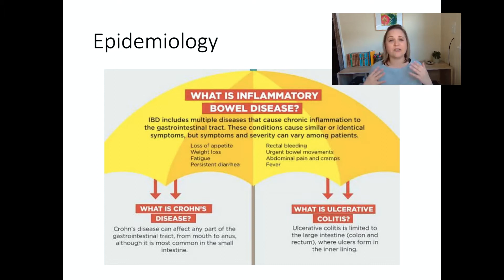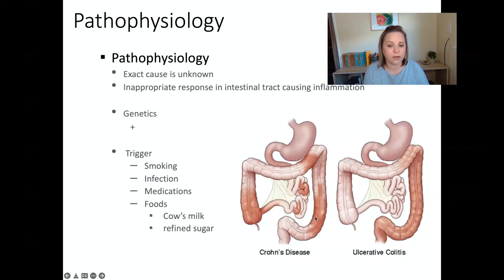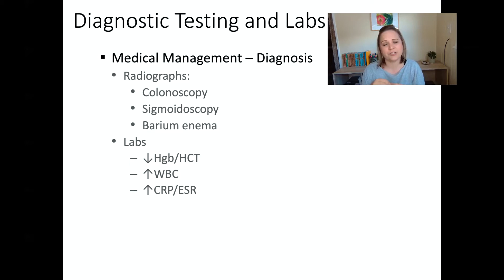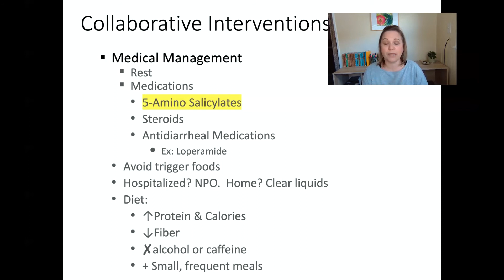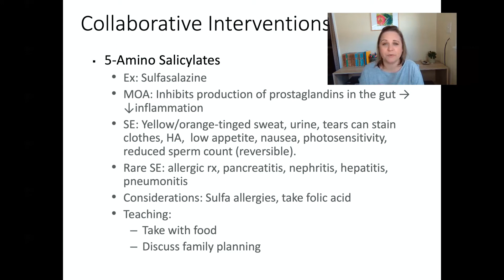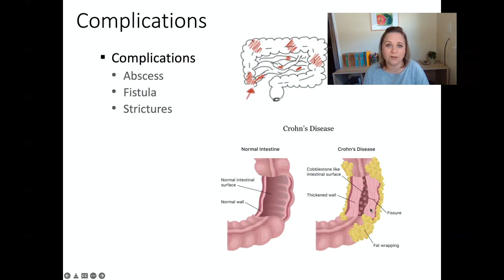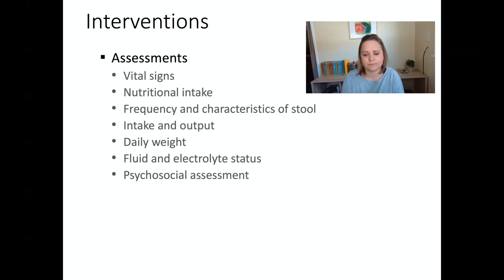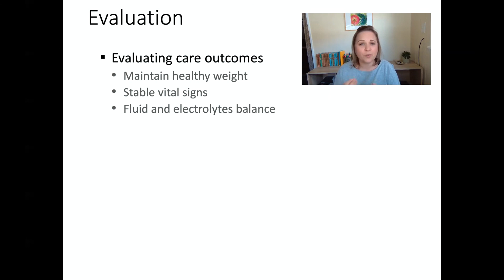Crohn's Disease - Nursing Care of Adults - Medical Surgical Nursing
Easy & simple review of the nursing topic: Crohn's Disease.  We'll discuss the epidemiology and risk factors, pathophysiology, signs and symptoms, diagnostic testing and labs, prevention and treatment, pharmacology, and then discuss the topic in terms of the nursing process.

Follow along with active notetaking!

Thanks for studying with me today!

-Meredith

Meredith Watkins, DNPc, MSN Ed., RN, CEN
Nursing Educator & Founder of 360-RN.com